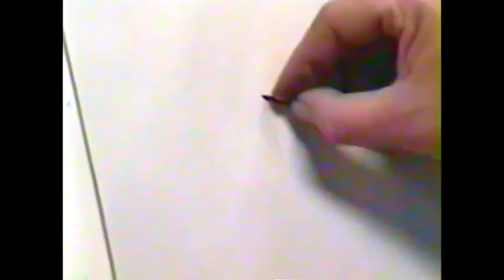Mark Westermoe Drawing Female Figure From Life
Master Draughtsman Mark Westermoe drawing the female figure from life. Amazing skill and thorough knowledge. 3 drawings.